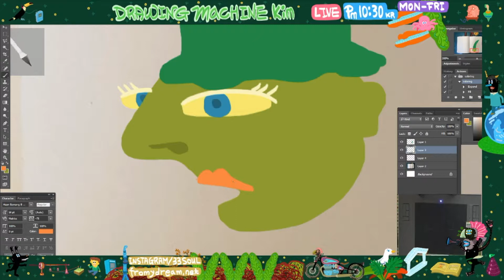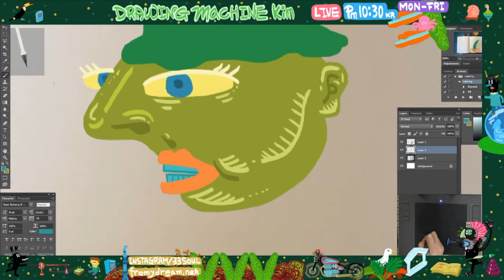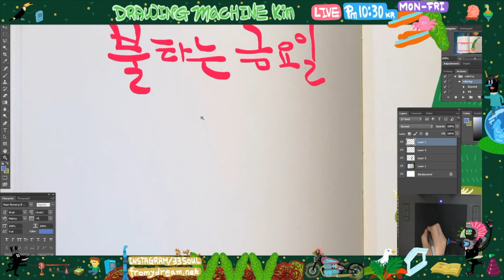그림 그리기 불금엔 편안하게 드로잉 하나 [드로잉머신 - drawingmachine ]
daily drawing for artist taejoong kim .

start to live drawing everyday ( mon- fri 10:30 pm korea time )

first of all i start to show how do i make artwork.

i love to make new life for using my artwork.